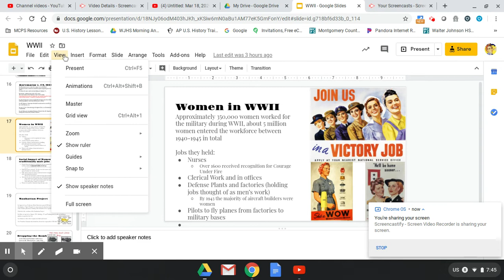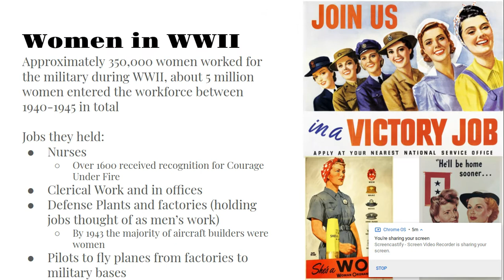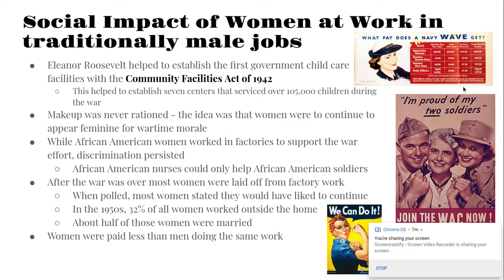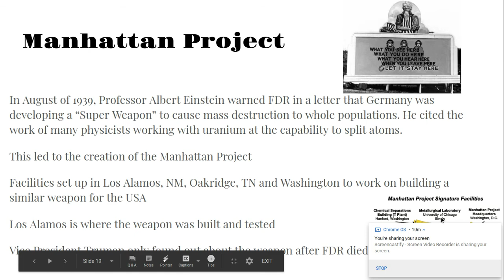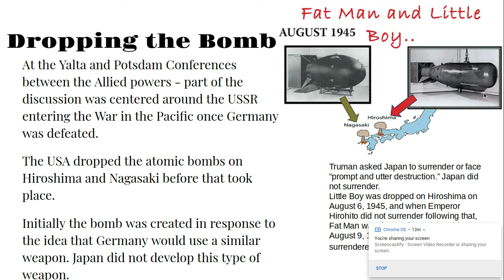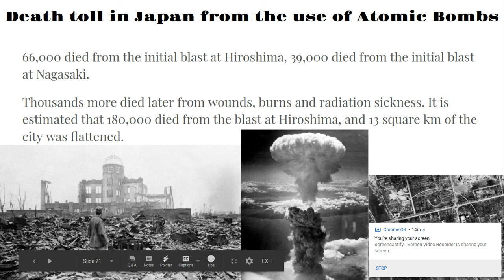Women in WWII and the Manhattan Project